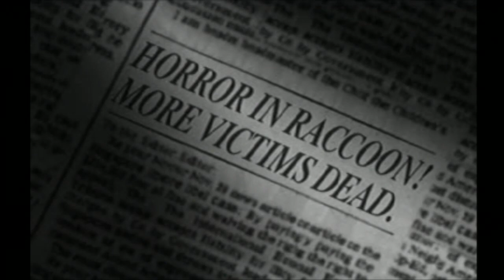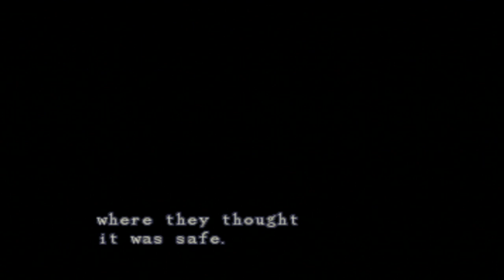Fear Gauntlet: Resident Evil 1 - Part 1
Giant Bomb Interns, Matt Kessler and Steve Ramirez play through a list of progressively scarier old games. They started with Luigi's Mansion and worked their way up to scary fare, like Condemned. Join in, leave comments for us!

What's the scariest game you played as a kid? What's scary now?